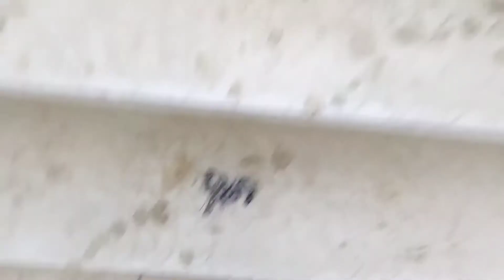|| NOOR PLAZA || MUSCAT AL KHOUD || OMAN || JB VLOGS ✋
Hello everyone 😀
Assalamualaikum kaise hai aap log.
Mai is waqat Oman ki capital muscat mai houn.
Aur ye video Noor plaza Muscat ka hai jo ki bahut hi behtarin market hai.mujhe acha laga to maine socha aap logo ke sath bhi share kare.ummid hai meri ye video aap logo ko bhi achi lagegi.

Agar achi lage to yaaro ise jyada se jyada share karna.

Jamal brl vlogs

Love u all my friends...